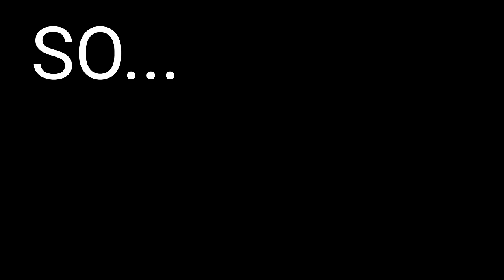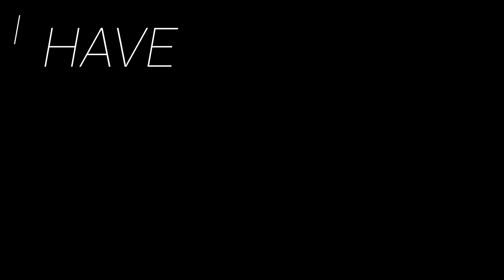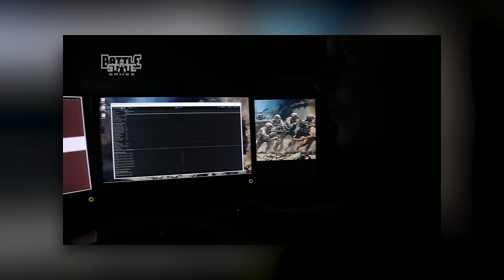Everyone likes this game now. Why?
If you enjoyed this video, please share it with someone who loves Capybaras!